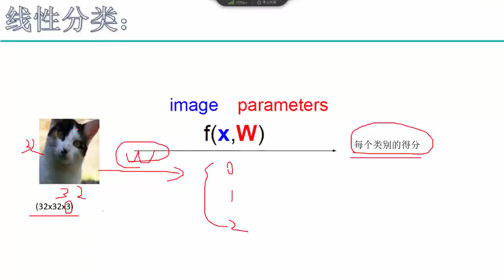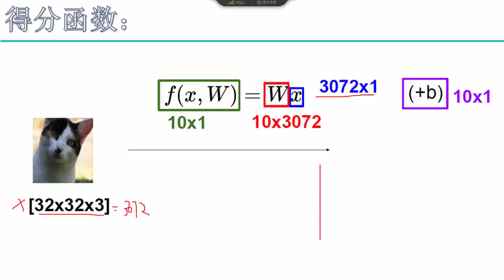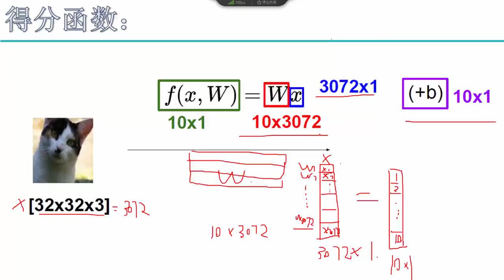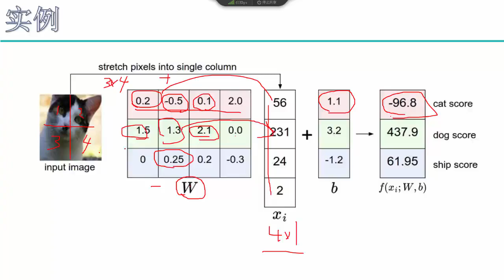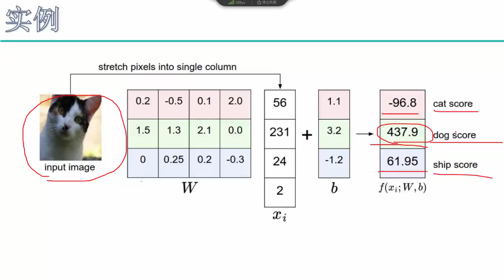30 深度学习必备原理与实战丨算法：深度学习必备基础知识点丨1 线性分类